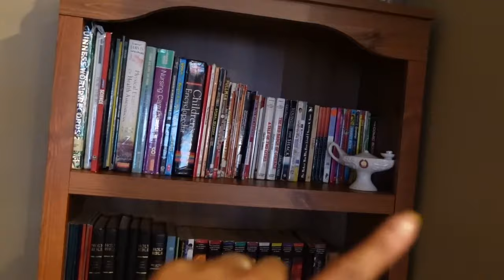VLOG | LEAVING MY BABIES 😭 | BACK TO WORK | ER NURSE | NEW WEIGHT BENCH | AVI GETS CRIB MAKEOVER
Hello friends! This weekly vlog is bitter sweet. After 12 weeks of maternity leave, I have to go back to work. This was very difficult for me. Avi's crib gets a much needed transformation, and Kendrick and I expand our home gym with a new weight bench. Oh and my new press-on nails are the bomb! Enjoy this weekly vlog in our life. You won't be disappointed. Thank you so much for your support!

👇Come Say Hi 👇

*VIDEO MENTIONED IN VIDEO*
get enough of our content? (Binge-worthy)